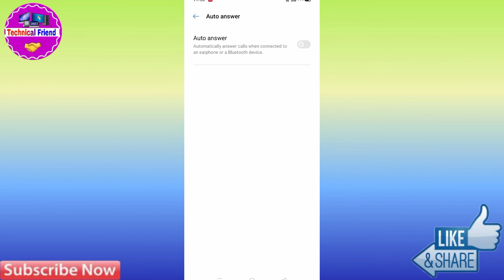Oppo A54 Flashlight On Incoming Call | How To Call On Flash Oppo A54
Oppo A54 Flashlight On Incoming Call | How To Call On Flashlight Oppo A54

Oppo,
Oppo a54,
Oppo a54 mein Flashlight On kaise Kare, Oppo a54 me Flashlight On kaise Kare,
Oppo a54 Flashlight ko Kaise enable kare, Oppo a54 flash On call setting,
Oppo a54 mein Flashlight On Setting kaise Kare,
How to enable Flash light setting in Oppo a54, Oppo a54 flash light setting,
Oppo a54 Call flash light setting,
Oppo a54 call flashlight,
Oppo a54 flashlight test,
Oppo a54 flashlight setting,
Oppo a54 me call flashlight kaise Kare